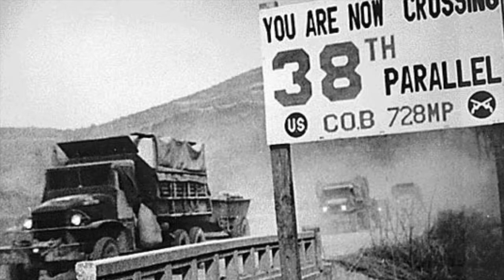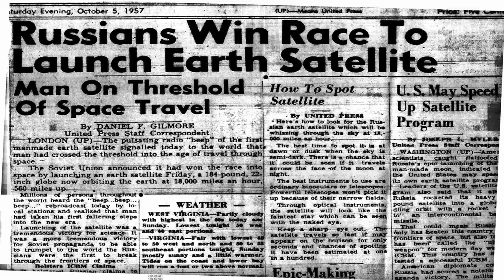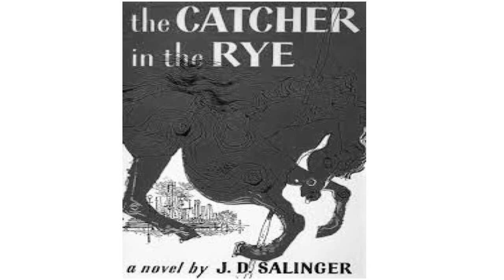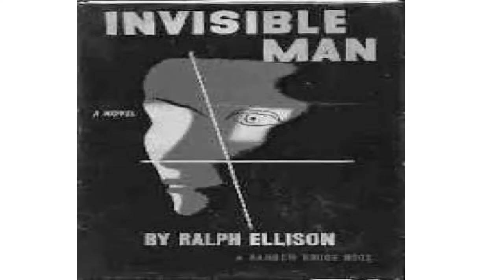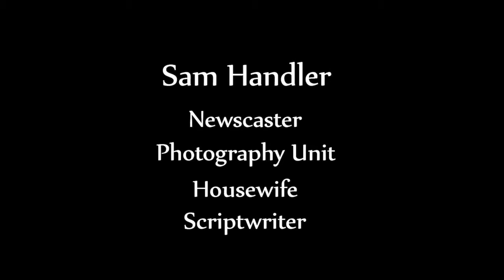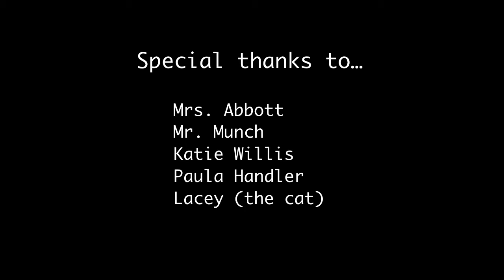The 1950's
Lower core arts academy final- newscast on a decade, ours was the 1950's